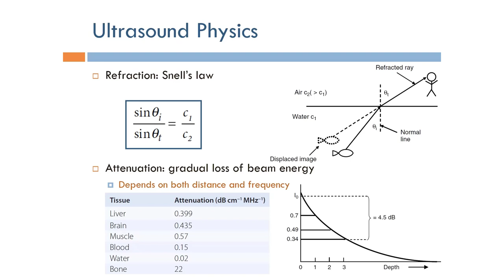Short Topics in Ultrasound Imaging: Refraction and Attenuation (Arabic Narration)